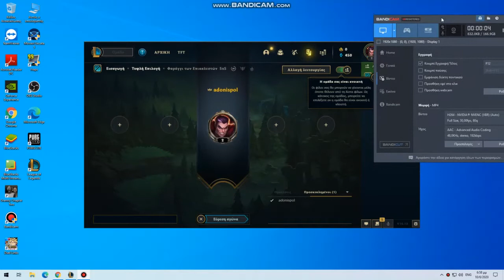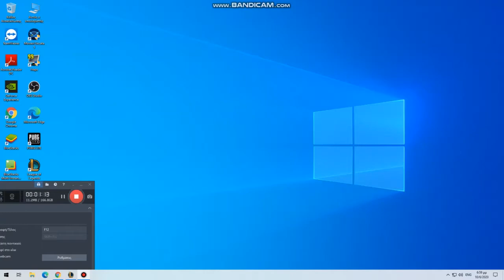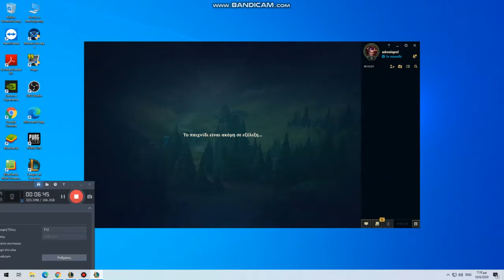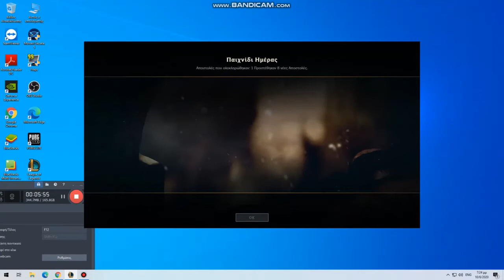leage of legends μέρος 1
Σε αυτό το βίντεο παίζω το leage of legends